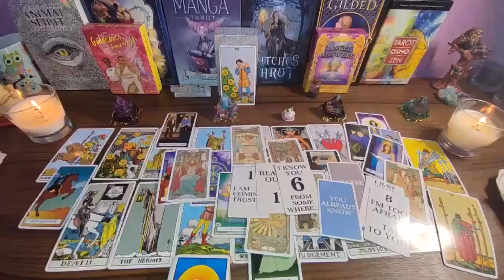AQUARIUS- WTF😱 IF YOU ONLY KNEW What's GOING ON BEHIND YOUR BACK..🥺You Gotta Know This..ASAP! AUGUST